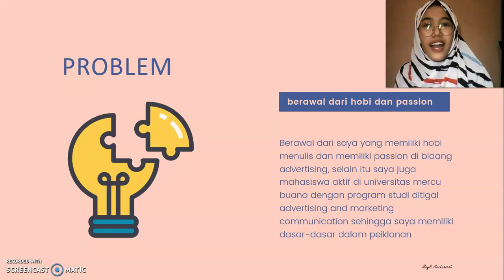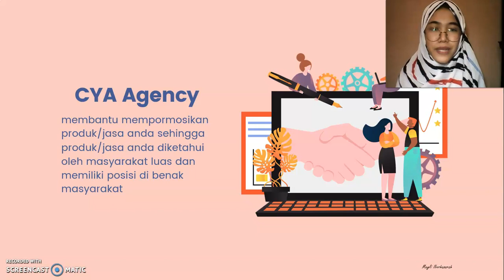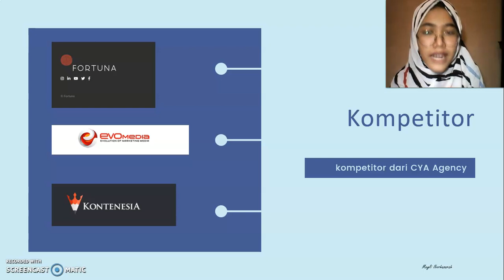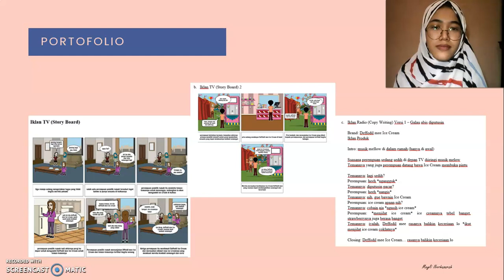Creative Youth Association Agency ( CYA Agency ) - Meyli Nurhasanah - Kewirausahaan 3 - ENFEST 2020